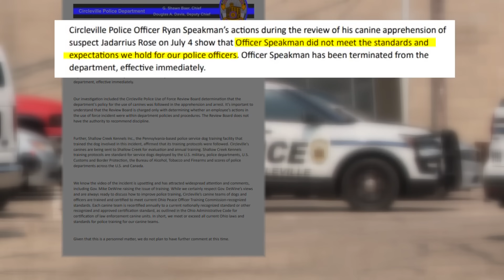‘It was horrifying’: Ohio AG remarks on video of Circleville officer releasing K9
Ohio Attorney General Dave Yost said the body camera video supported the department’s decision to fire Speakman.